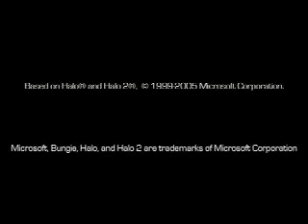"The Heretic" Drama Trailer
The second trailer of Edgeworks Entertainment's Halo machinima series, "The Heretic".
(Not made by us)